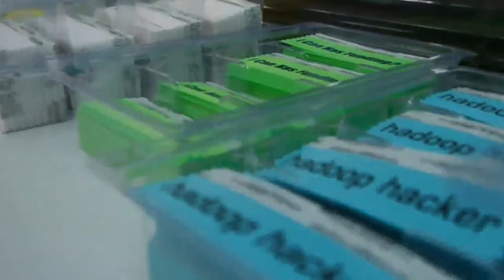Nathan Marz | Strata Data Conference 2012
The Cube - Strata Conference 2012 - Nathan Marz, Twitter, with John Furrier and Dave Vellante